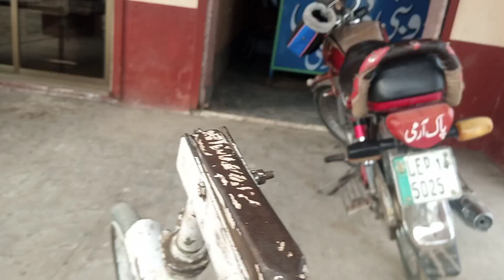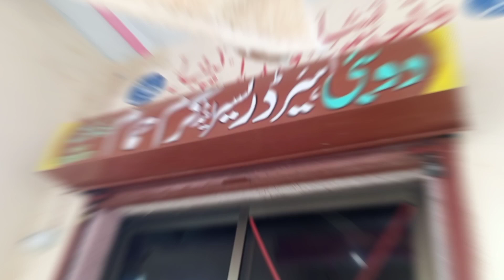Aaj Saloon Par Jaty Hain | Saeed Ahmed Official